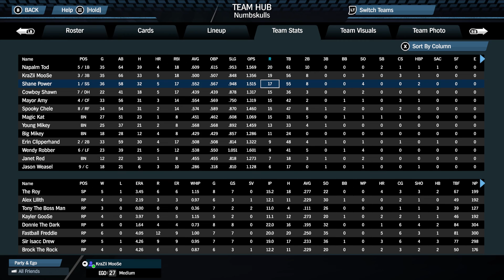KMSN Present Game #39 Numbskulls VS Scampers Live From The MooSe CaVe.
KMSN Present Game #39 Numbskulls VS Scampers Live From The MooSe CaVe. The My Neighbors League. Please support the MooSe. Thanks.